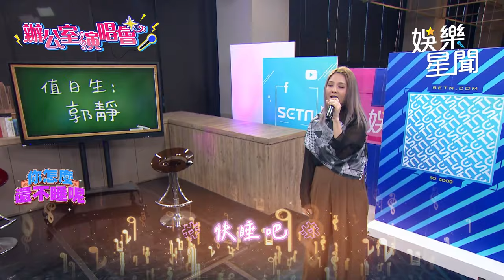【辦公室演唱會】郭靜演唱「你怎麼還不睡呢」｜三立娛樂星聞